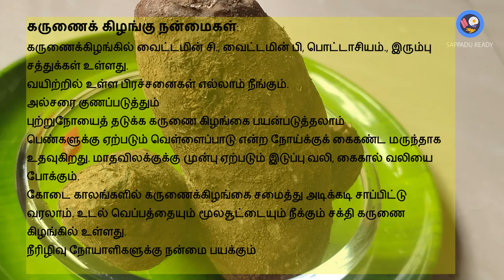அனைத்து சத்துக்களும் உள்ள கருணைக்கிழங்கு வறுவல் செய்வது எப்படி?Karunaikizhangu chops recipe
உடலுக்கு தேவையான சத்து உள்ள கருணைக்கிழங்கு வறுவல் செய்வது எப்படி?
Karunaikizhangu chops recipe in tamil
கருணைக்கிழங்கு வறுவல்

கருணைக் கிழங்கு பயன்படுத்துவது எப்படி ?
கருணைக்கிழங்கு பழைய கிழங்காக இருந்தால் அரிக்காமல் இருக்கும்.
காரல், அரிப்பு இல்லாமல் இருக்க, எப்பொழுதும் கருணைக்கிழங்கை அரிசிகளைந்த நீரிலேயே வேகவைக்க வேண்டும்.
கருணைக்கிழங்கை நன்றாக வேக வைத்து சமைக்க வேண்டும். இல்லையென்றால் நாக்கில் அரிப்பு ஏற்படும்.
கருணைக் கிழங்கு நன்மைகள்:
கருணைக்கிழங்கில் வைட்டமின் சி., வைட்டமின் பி, பொட்டாசியம்., இரும்பு சத்துக்கள் உள்ளது.
வயிற்றில் உள்ள பிரச்சனைகள் எல்லாம் நீங்கும்.
அல்சரை குணப்படுத்தும்
புற்றுநோயைத் தடுக்க கருணை கிழங்கை பயன்படுத்தலாம்
பெண்களுக்கு ஏற்படும் வெள்ளைப்பாடு என்ற நோய்க்குக் கைகண்ட மருந்தாக உதவுகிறது. மாதவிலக்குக்கு முன்பு ஏற்படும் இடுப்பு வலி, கைகால் வலியை போக்கும்.
கோடை காலங்களில் கருணைக்கிழங்கை சமைத்து அடிக்கடி சாப்பிட்டு வரலாம். உடல் வெப்பத்தையும் மூலசூட்டையும் நீக்கும் சக்தி கருணை கிழங்கில் உள்ளது.
நீரிழிவு நோயாளிகளுக்கு நன்மை பயக்கும்.
Ingredients
Karunai Kizhangu - 3
Besan Flour- 1/4cup

Timestamps
00:00-00:10 Intro
00:11-01:00 main
01:01-03:00 contents